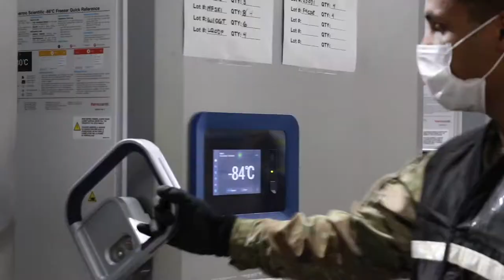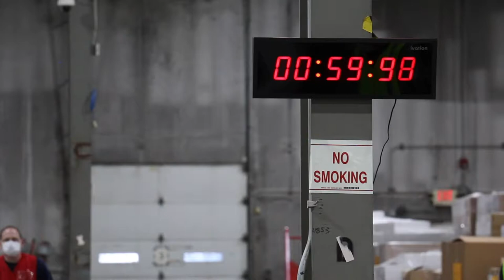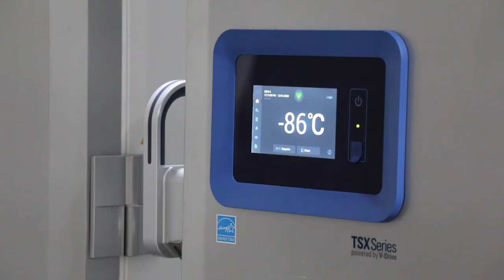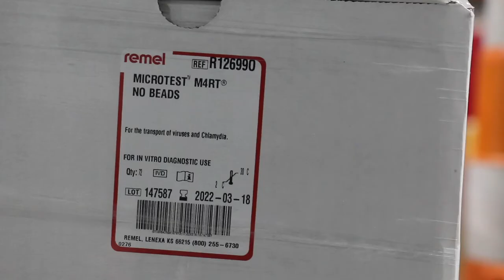2020 12 01 Governor DeWine Tours RSS Warehouse BROLL